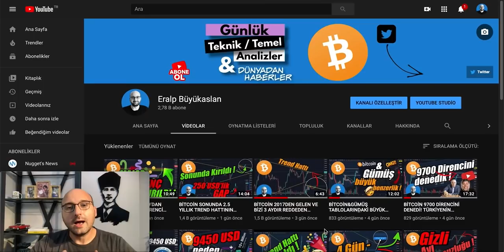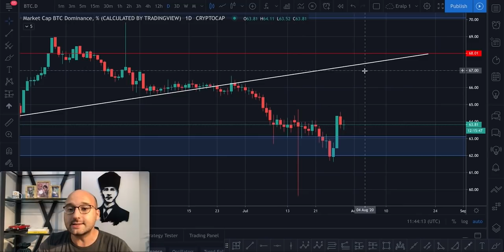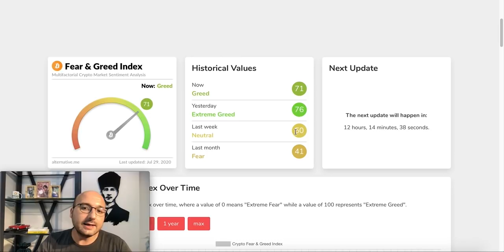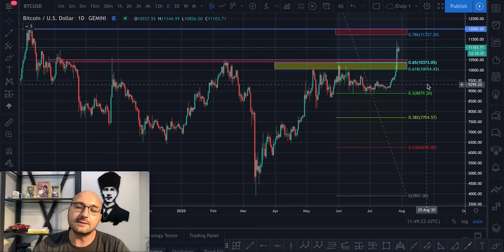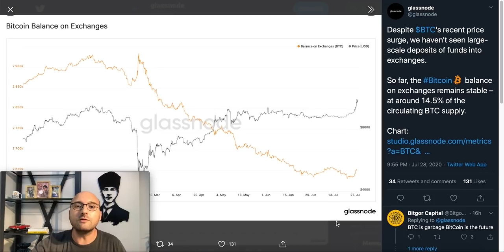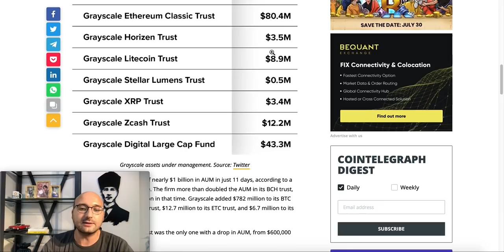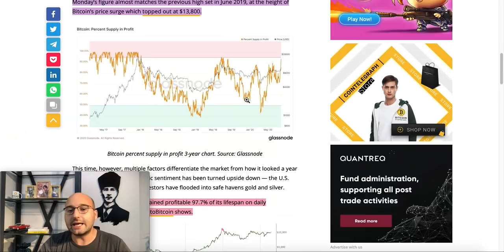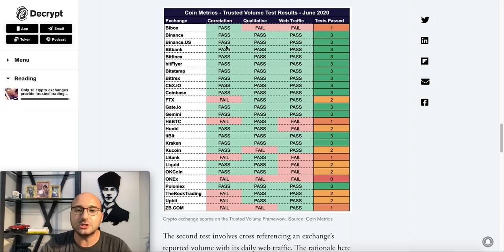BİTCOİN KISA VADEDE KIRILMANIN EŞİĞİNDE Mİ ? BÜYÜK OYUNCULARIN BİTCOİN YATIRIM İŞTAHI YİNE ARTTI !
❗️YASAL UYARI❗️

🔴Düzenli Baktığım Web Siteleri

0:00 Giriş
0:32 BTC Piyasa Değeri / Dominansı & Borsa Hacimleri
3:55 Teknik Analiz
7:45 Tweetler & Temel Analiz
10:19 Haberler